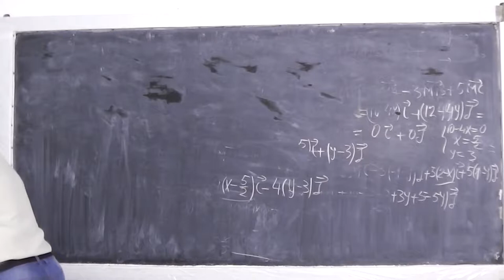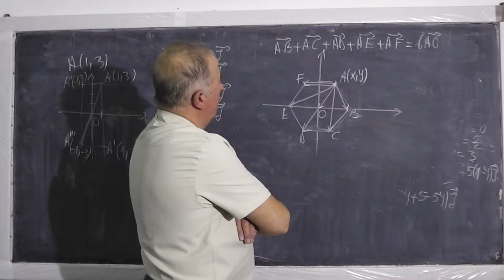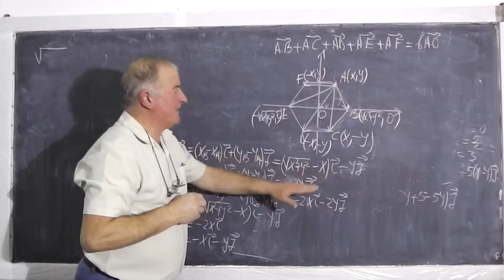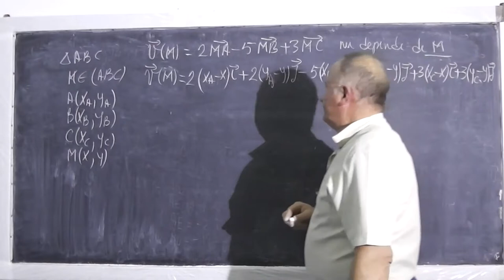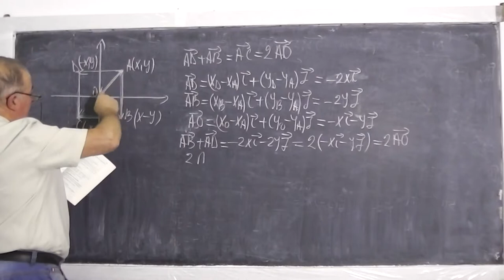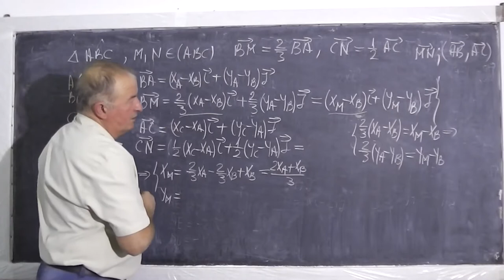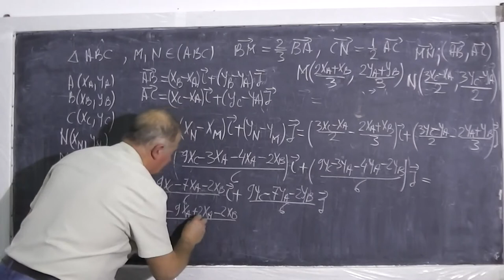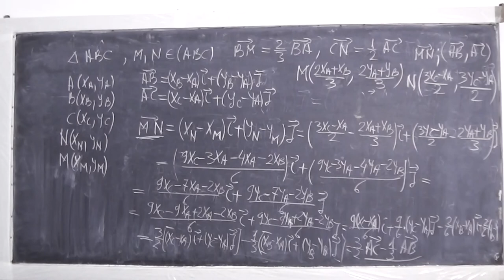2/2 Lectia 347 - Vectori exprimarea acestora cu ajutorul versorilor - Operatii cu vectori - Clasa 10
- In aceasta lectie vom lucra tema pentru a doua zi la clasa a 10-a si astazi ne vom ocupa de vectori si operatii cu vectori pe intelesul vostru. Daca lectia va este utila, as aprecia un Share sau Like

- 1/2 Lectia 347 - Vectori exprimarea acestora cu ajutorul versorilor - Operatii cu vectori - Clasa 10
- 2/2 Lectia 347 - Vectori exprimarea acestora cu ajutorul versorilor - Operatii cu vectori - Clasa 10